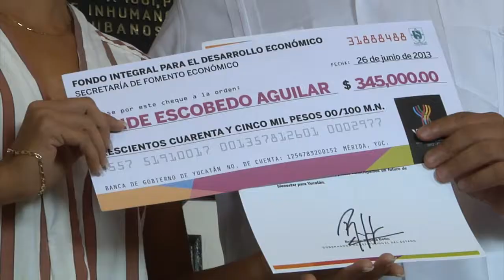VIDEO ENTREGA DE CREDITOS A MEDIANAS EMPRESAS